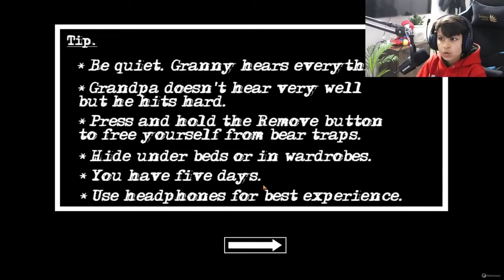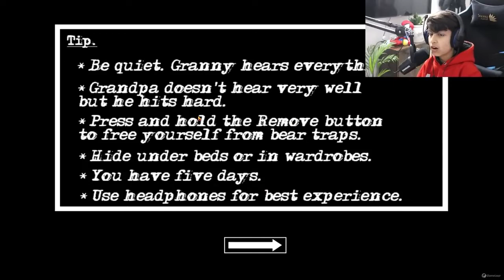playing Granny: Chapter Two 😱